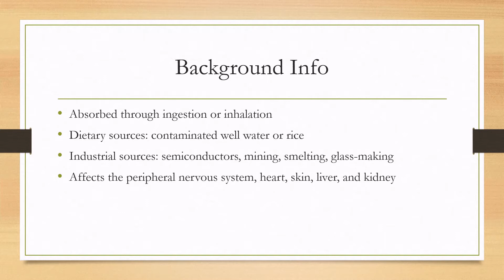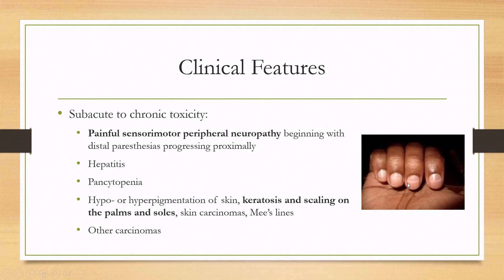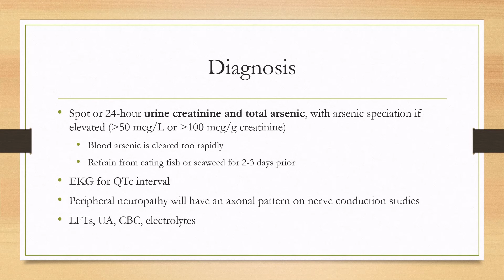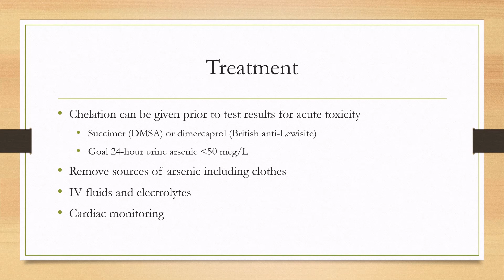Arsenic Poisoning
0:00 - Background Info
0:31 - Clinical Features
2:00 - Diagnosis
3:35 - Treatment